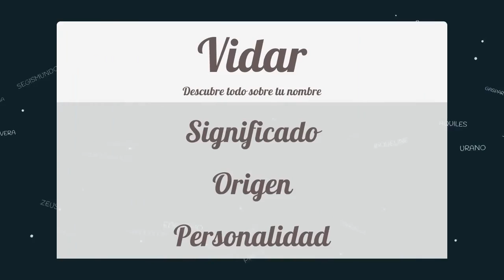Significado de Vidar, nombre Nórdico para tu bebe niño o niña (origen y personalidad)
Descubre el significado del nombre (Nórdico) Vidar y el origen de su procedencia. En la fuente original podras descubrir la personalidad y algunos datos curiosos del nombre para tu bebe.